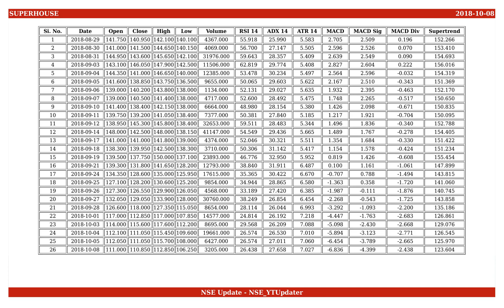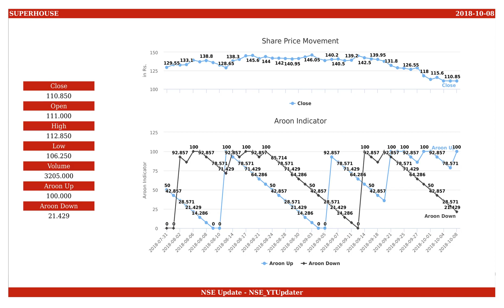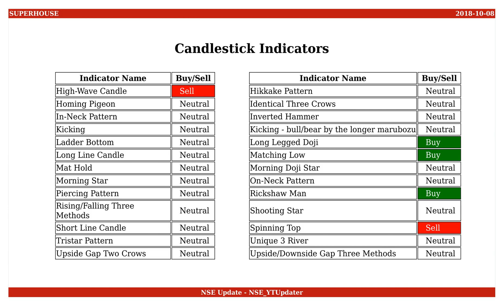Superhouse, NSE ID - SUPERHOUSE, BSE ID - 523283 Dt. 2018-10-08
This is an educational video on technical indicators of Superhouse as of 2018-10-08.

Few Informations on the stock are :
NSE Name : SUPERHOUSE
BSE Name : 523283
ISIN Number : INE712B01010

An Outlook on the share values are :
Open : 111.000
High : 112.850
Low : 106.250
Close : 110.850